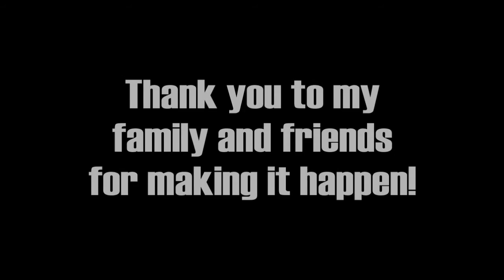Who's That Guy?